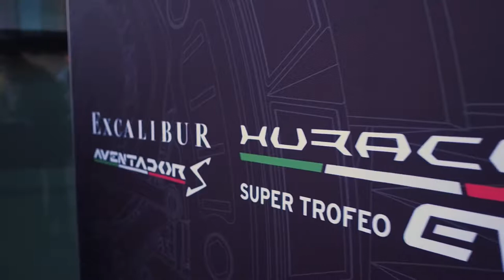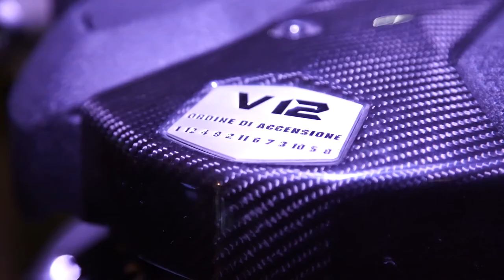Lamborghini Huracán Super Trofeo EVO - World Premiere